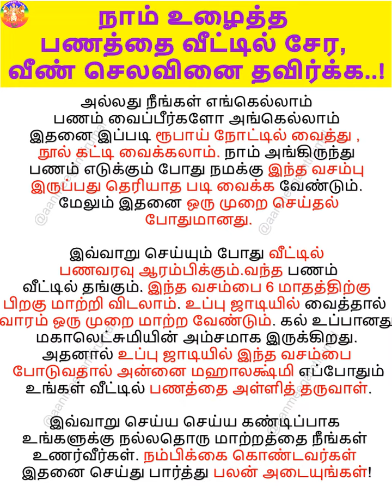நாம் உழைத்த பணத்தை வீட்டில் சேர, வீண் செலவினை தவிர்க்க